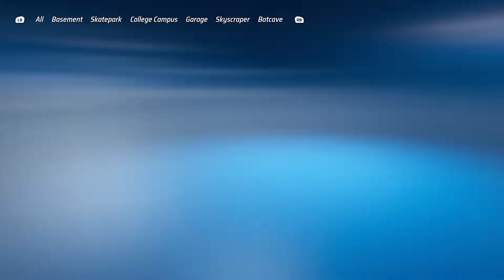Hot Wheels Unleashed - Quick Race: Snakes At Rest - 442